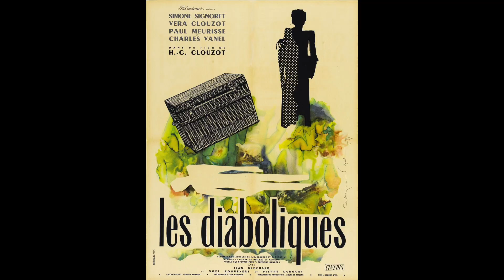Let's Scare Jessica to Death Movie Review **SPOILER ALERT**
Gay homosexuals Nick and Joseph spoil Let's Scare Jessica to Death - a 1971 American horror film co-written and directed by John Hancock in his directorial debut.

Premise: A recently institutionalized woman has bizarre experiences after moving into a supposedly haunted country farmhouse and fears she may be losing her sanity once again.

Scream Factory has recently released this film on Blu-ray.

Nick gives this film 3 out of 5 stars, and Joseph gives it 2.5 out of 5 stars.

Find them on Instagram:
     Nick (@ragingbells)
    Joseph (@joroyolo)

Cast:
Zohra Lampert
Barton Heyman
Gretchen Corbett
Mariclare Costello

Cinematography by Robert M. Baldwin